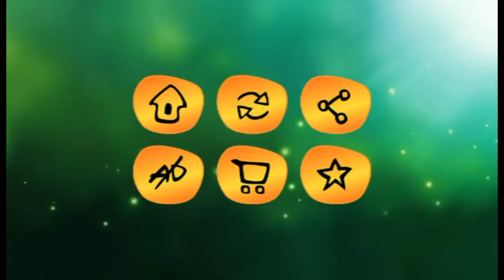DreamLike Worlds Android GAMEPLAY Walkthrough PART 1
Dreamlike Worlds is a 2D challenging puzzle platformer implemented inside an enchanted fairy setting. It's a hardcore atmospheric puzzle platformer, not just another Limbo. Nevertheless, this game will grab the attention of both hardcore gamers, as much as those who prefer casual gaming. The goal of the main character, a small pale-eyed kid, is to find her way out of dangerous grounds by mastering treacherous obstacles arising from the rigorous laws of physics.

The character is called Stephanie. She is just an ordinary girl from an ordinary town and the most ordinary family, with whom the most peculiar story happened.

Stephanie was crossing the bridge when a strong blast of wind threw her off the bridge to the dark waters of the river. The maelstrom carried her to a dreamlike world, from where she is to find her way home.

This changeable and enchanting fairy world captivates the character. Everything is strange and so different from the grey days of her hometown daily life. Changing constantly, the otherworld is teasing her, but she better be aware because it is as dangerous as it is beautiful.

Charmed grounds bemuse the girl. It is a fairy tale to stay forever. But don’t lose your mind and don’t forget who you are and get lost in this mystical land forever, as home awaits.

Main Features:
- immersive, intense experience
- unique physics-based puzzling design
- superb ambient sound
- simple yet dazzling visuals
- simplistic style yet engaging content through it's simplicity
- gorgeous worlds, forests, caves, lakes
- relaxing ambience
- beautiful art & vizualization
- great immersion into atmosphere
- smooth, fluid puzzle-based gameplay mechanics and unique visuals

Dreamlike Worlds's atmospheric environment will have you facing dangers around every corner and almost every step could lead Stephanie into a perfectly laid trap. The game often requires you to get out of these situations by thinking and reacting swiftly. Beautiful artwork and a physics system that lends itself very well to the maze of masterfully crafted puzzles makes every mistake a brutal consequence, but encourages a learning attitude.

IF WOULD LIKE TO SEE ANY GAME THEN REQUEST IT ON THE COMMENT SECTION OR VIA EMIAL.
PLEASE SUPPORT "ANDROIDIOSGAMING" BY LIKE/ SHARE/ COMMENT, IT WOULD MEAN THE WORLD TO ME! THANK YOU!